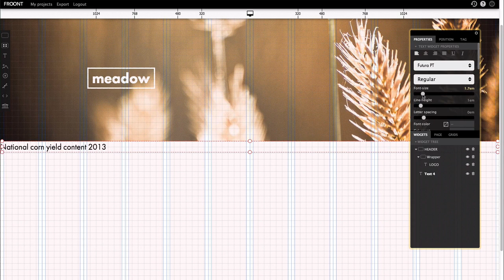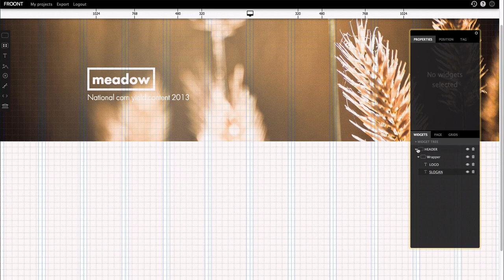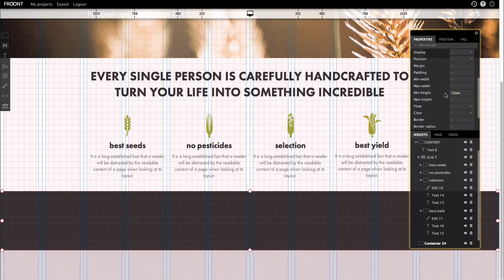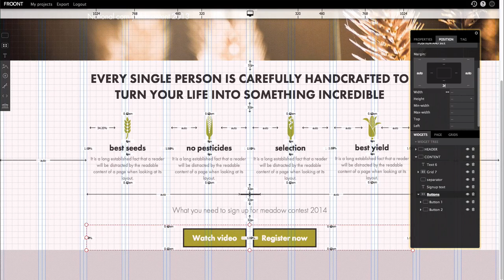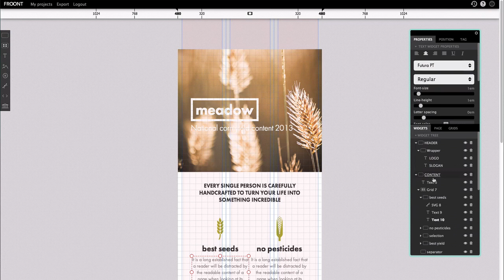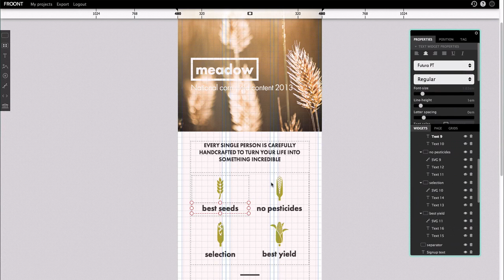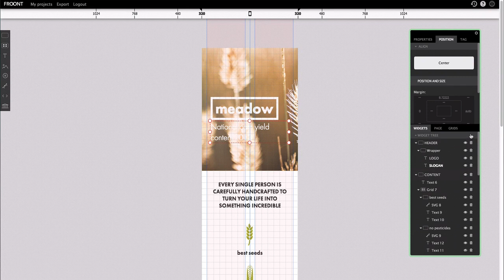Creating a responsive web prototype from scratch with FROONT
FROONT is a simple tool for creating working responsive web page prototypes. It will even make HTML and CSS for you! Check it out